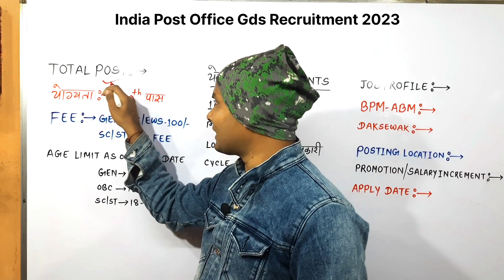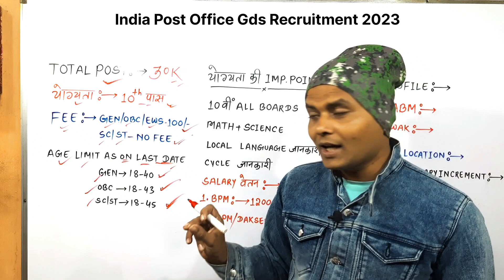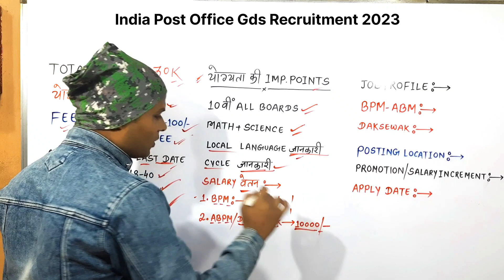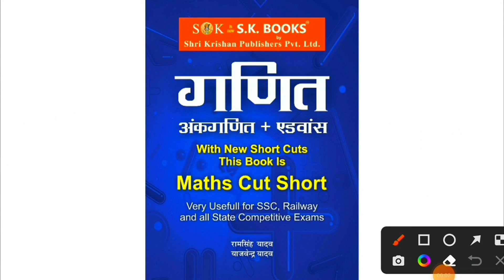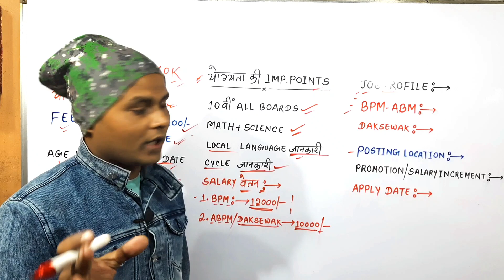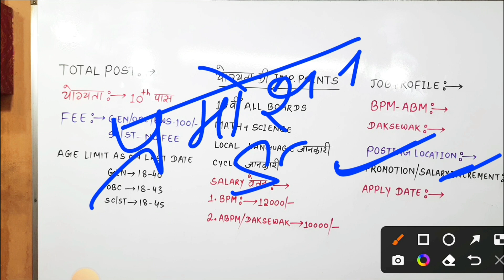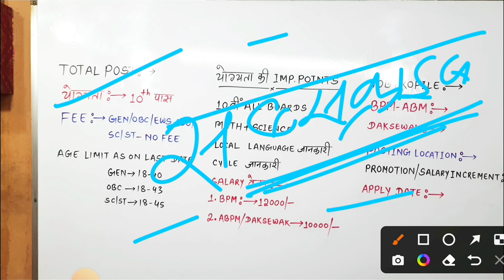India Post Gds New Vacancy 2023 | India Post GDS Recruitment 2023 | Gds 10th Marks Percent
India Post gds new vacancy 2022 | India Post GDS online recruitment 2022 Age salary syllabus selection process 10th marks percentage.

Books 📚 buy Link
1. Mathematics Cut Short Hindi:

Promotion of Books/Websites/Applications Etc.

Mohan kumar
From - JHARKHAND

🇮🇳Proudly Indian🇮🇳
🇮🇳 Jai Hind